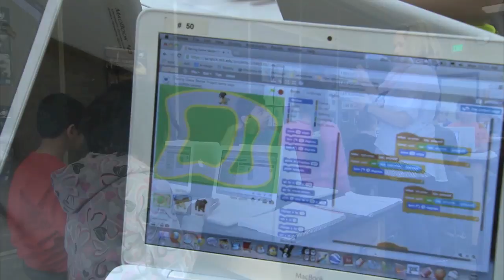AHPN E07V09 Elementary computer coding 01/04/16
Around Our Schools - This episode looks at what computer coding is and how it's being taught at the elementary level in the Anoka-Hennepin School District.